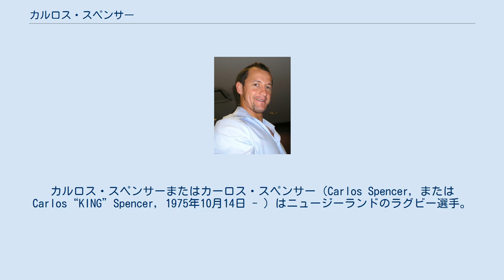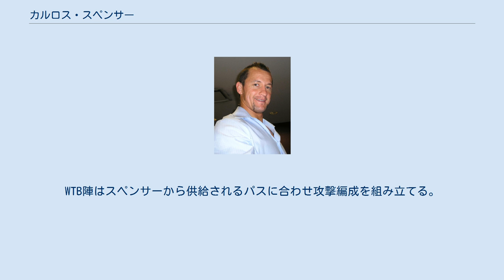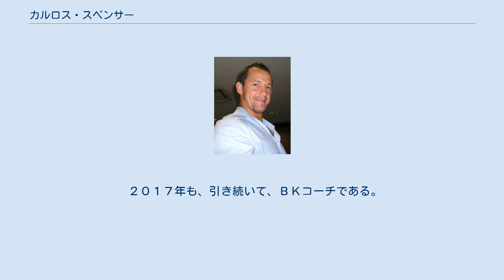カルロス・スペンサー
カルロス・スペンサーまたはカーロス・スペンサー（Carlos Spencer, またはCarlos“KING”Spencer, 1975年10月14日 - ）はニュージーランドのラグビー選手。
ポジションはスタンドオフ。
愛称は「キング」。
 カルロス・スペンサー 元ニュージーランド代表オールブラックスのメンバーである。
キャップ数は35、291ポイント、14トライ。
代表デビューは1995年の欧州ツアー（仏・伊）で、当時の正スタンドオフであるアンドリュー・マーティンズの代わりとして出場することが多かった。
オールブラックスでは試合前に披露するハカのリード選手に起用された。
 1993年から2004年までNPC（エア・ニュージーランドカップ）オークランド所属。
1996年から2005年までスーパー14ブルース所属。
 正スタンドオフとしてその地位を確固たる物としたのは2003年のワールドカップであった。
精密機器のごとく正確なパスを供給するマーティンズとは対照的に、天才肌のスペンサーは変幻自在なパスを供給。
WTB陣はスペンサーから供給されるパスに合わせ攻撃編成を組み立てる。
ワールドカップ準決勝対オーストラリア戦ではワラビーズに戦術攻略をされパスの供給に失敗。
攻撃陣と息が合わず準決勝敗退。
 2004年8月のラグビーオーストラリア代表ワラビーズ戦を最後に代表引退。
 2005年にプレミアシップのノーサンプトン・セインツに移籍し2009年まで在籍。
2009年 - 2010年シーズンは同リーグ・グロスターラグビーへ移籍。
2010年 - 2011年シーズンは南アフリカのライオンズに所属し5年ぶりにスーパー14に復帰した。
 また、2007年5月9日、12日に開催された日本代表 x クラシック・オールブラックスには、2戦とも参加。
この試合ではフルバックとして参加し、クラシック・オールブラックスの勝利に貢献した。
 ２０１６年より、トップリーグ・宗像サニックスブルースのＢＫコーチに就任。
 トップリーグ２０１６シーズンで、過去最高の７勝の要因となった。
 ２０１７年も、引き続いて、ＢＫコーチである。